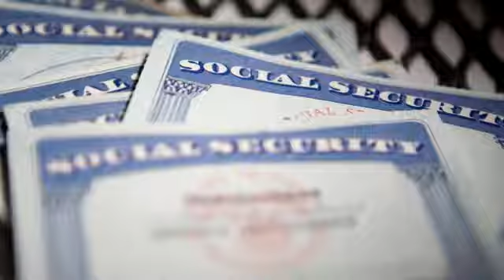SSI Disability | New Bedford, MA - Law Offices of Sara J. Frankel & Associates, P.C.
Get SSI disability benefits with the help of the Law Offices of Sara J. Frankel & Associates, P.C. We are here to guide you every step of the way.

About Law Offices of Sara J. Frankel & Associates:
The Law Offices of Sara J. Frankel & Associates is your local social security disability law firm. Sara Frankel is a former Social Security Administration attorney and has an inside perspective of how the social security disability process works. Put her experience to work for you.